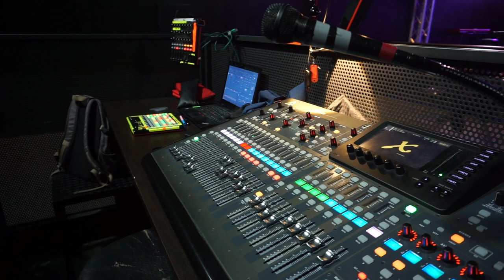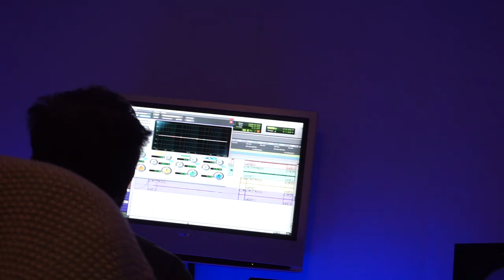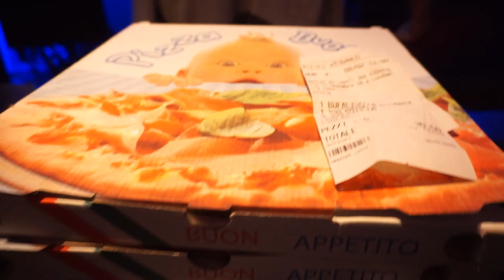When a musician doesn't sleep - TLOAM ep. 4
Welcome to another episode of The Life Of A Musician (TLOAM)!

In this episode I'm bringing you with me for 24 hours (from Friday 6 p.m. till Saturday 6 p.m.) on a concert with The Sticky Fingers, a tribute to Rolling Stones I play with, and a studio session with Gruppo Palude, a band with which I'm working on original songs.

Here are some links to my pages and to the ones of the projects:

Hope you'll enjoy this episode. I had a lot of fun during those 24 hours, but man, I was tired... I guess I'll have to find a way to balance my life a little bit better!